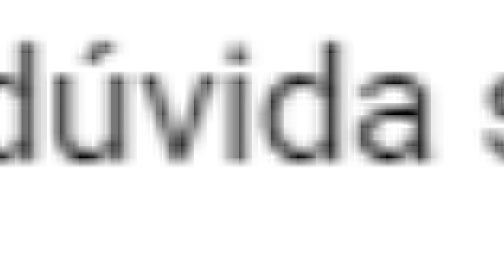Ter muitos CARTÕES DE CRÉDITO afeta meu SCORE no SERASA?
📚 Adquira nosso livro sobre como pagar as dívidas e começar a investir

Hoje em dia, temos várias opções de cartões de crédito com várias vantagens diferentes. A facilidade de se cadastrar e pedir um cartão pode nos levar a ter várias contas em lugares diferentes, mas se caso tivermos vários cartões e não usarmos eles, será que isso pode afetar nosso score?

O score é o número calculado pelo Serasa para identificar se você é um bom pagador ou não. Quando temos um bom score isso influencia positivamente nossa vida financeira, pois fica mais fácil de ser aceito em bancos e corretores, e caso precisamos de algum empréstimo, temos mais facilidade em consegui-lo.

Ter muitos cartões só é prejudicial quando você faz dívidas que não consegue pagar. Se você tem vários cartões e usa apenas um ou dois e pagar suas contas em dias, seu score não será afetado.

Mas ficar mudando de cartão de tempos em tempos pode afetar seu crédito negativamente, pois o tempo que usamos um cartão também conta para nosso score. Quando uma pessoa usa um cartão por mais de 10 anos, comprando e pagando suas contas em dias, isso leva a um aumento no seu score. Pessoalmente, acho que precisamos escolher bem nosso cartão, mas se tiver algo melhor no mercado, não hesite em trocar, pois não adianta nada ter um cartão que te cobra anuidade e não oferece nenhum benefício, só porque você quer ter um score alto.